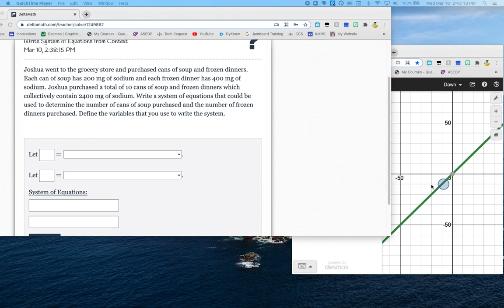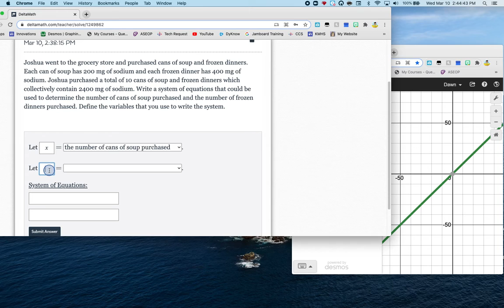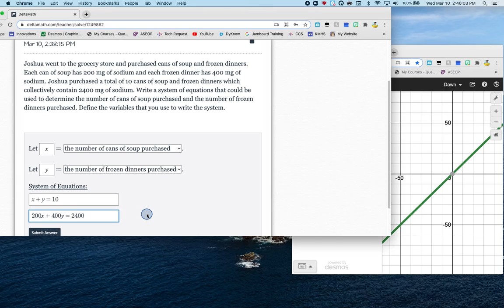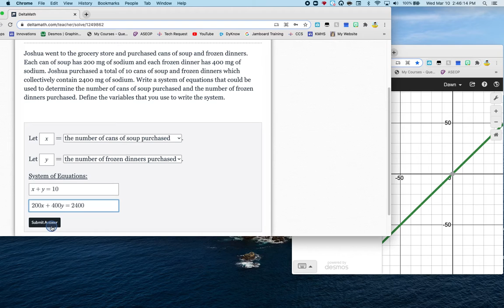Ms W. Write System of Equations - Ex. 1